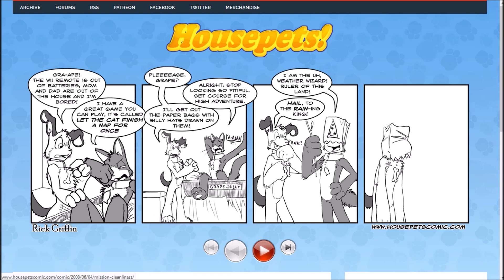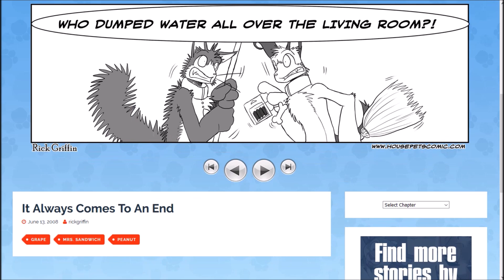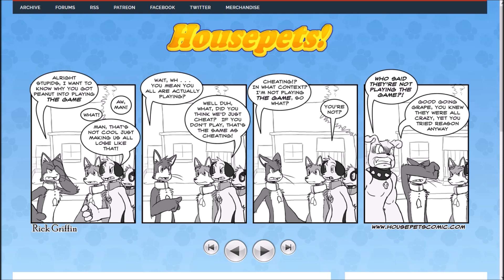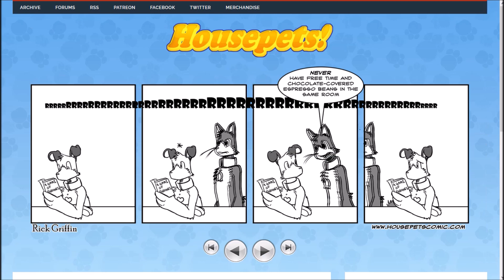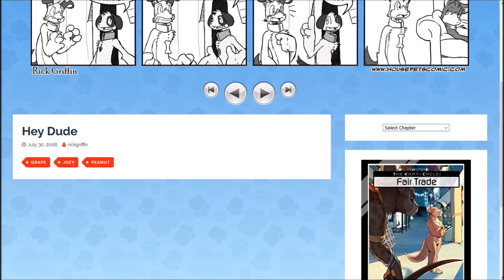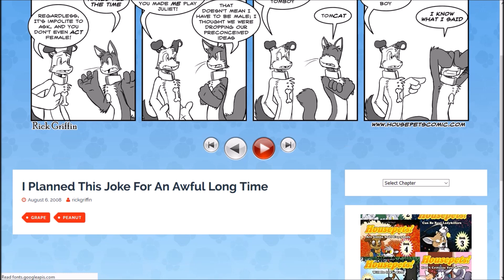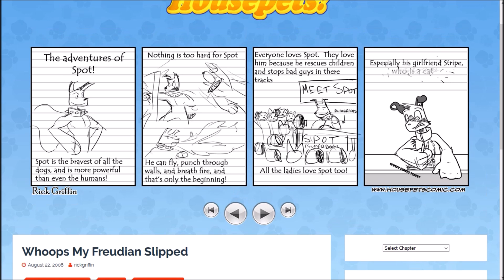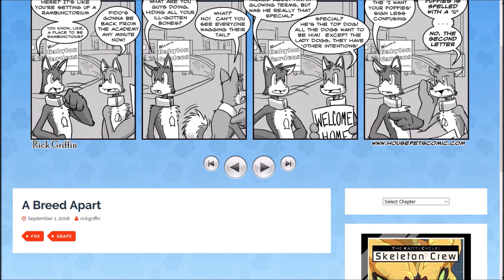All Play No Work | Let's Read Housepets #1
Sorry about the small delay on top of the big delay, but here it is! Housepets! I had no clue what kind of comic it was going to be but I'm enjoying it so far. Going to take a while nailing down some form of voices so that I'm not just reading off the words. Gotta feel that stuff, man!